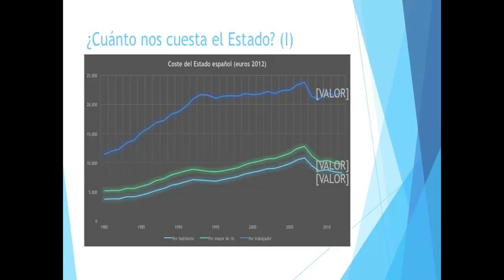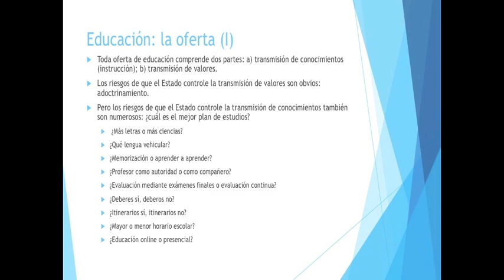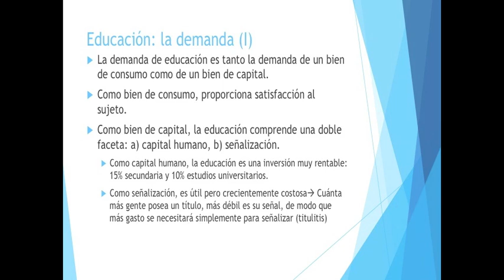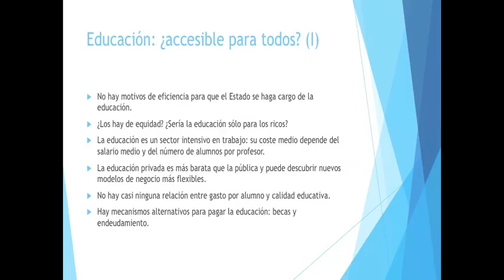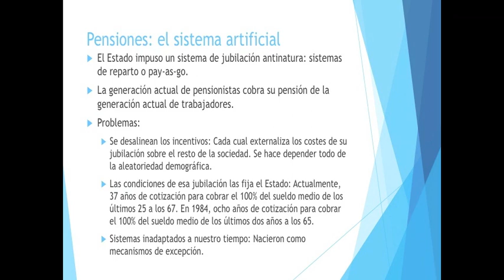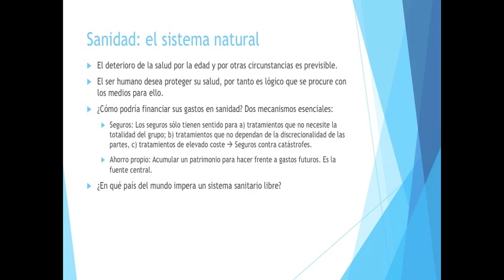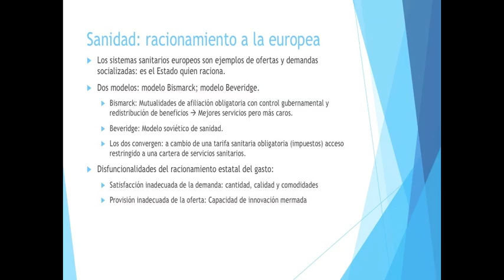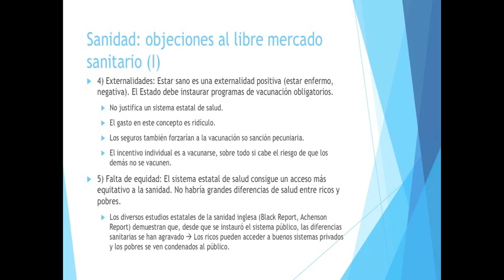Juan Ramón Rallo presenta "Una Revolución Liberal para España"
Conferencia grabada en la sede del IJM el 21/6/2014